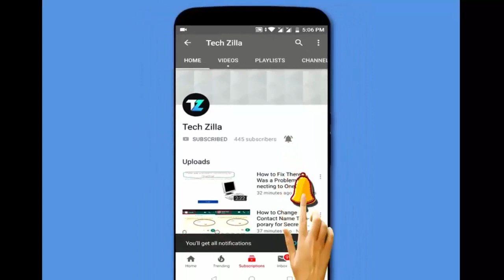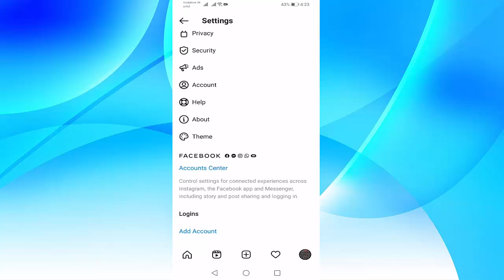How to Remove Facebook Messenger From Instagram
Delete Facebook Messenger From Instagram
Facebook Messenger remove from instagram